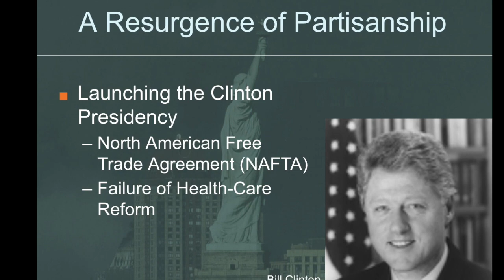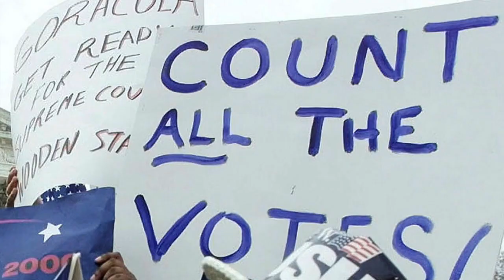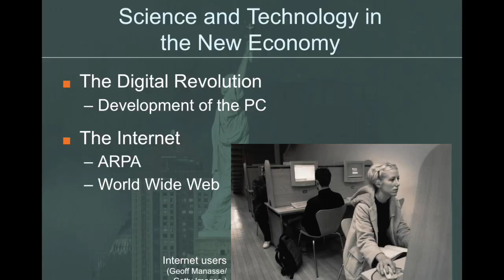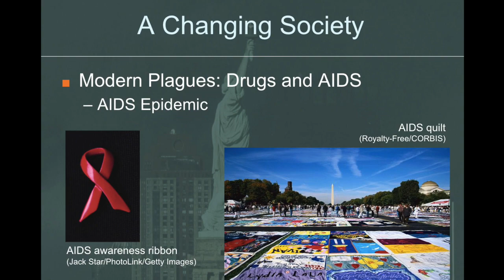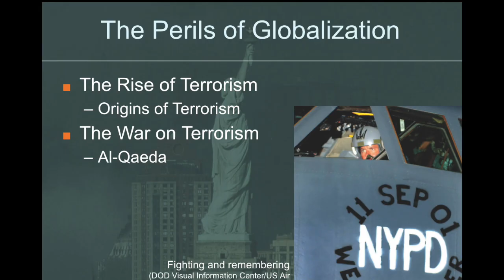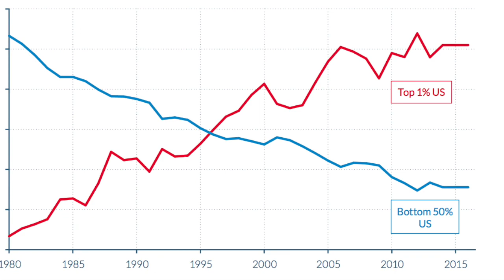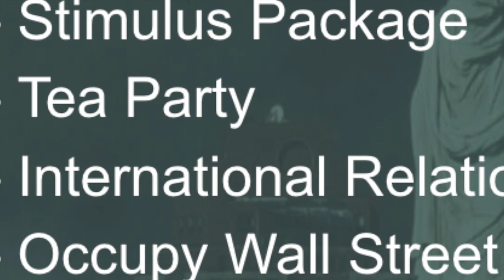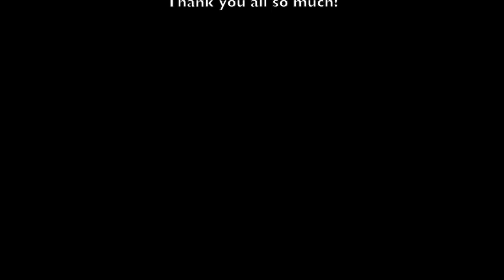APUSHow Chapter 32 Lecture: The Age of Globalism (Unit 9)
A somewhat quick but remarkably thorough overview of Chapter 32 (the final chapter) of Brinkley's text presented by an APUSH teacher and his cat.  We talk about America in the post-Cold War world in which the United States struggled with it's position as a super power in a world more globalized than ever before.  We talk about the Clinton administration and his political and personal issues, the booming tech-driven economy of the 90s and 2000s as well as its calamitous busts.  We'll also delve into the Bush years, the wars in Iraq and Afghanistan, wars on terror, wars on drugs, racial issues rooted in our past that never seem to go away, the promise of the Obama administration, and what about those years that made an usual departure from the political norm so appealing in 2016...